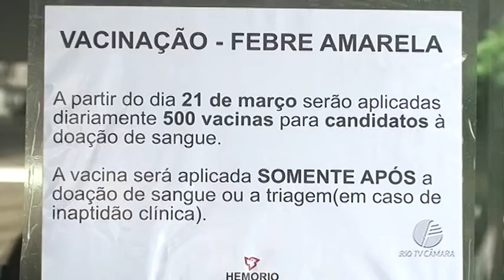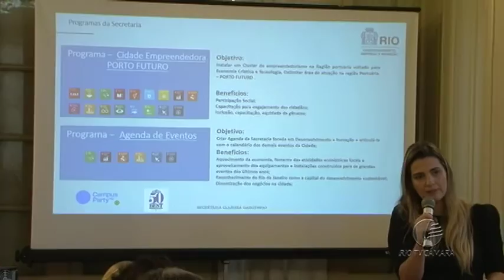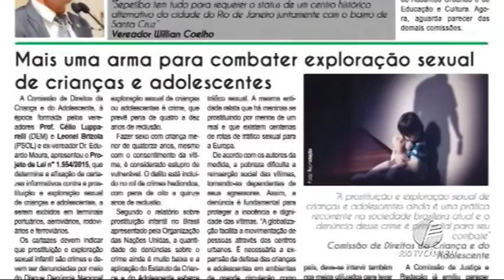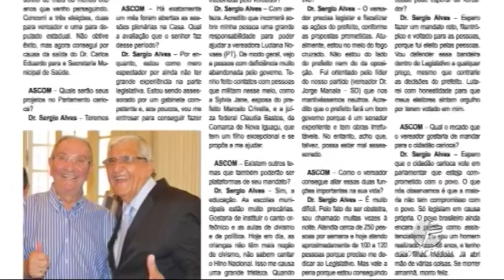Câmara Rio Notícias - Edição 17- 21.03.2017